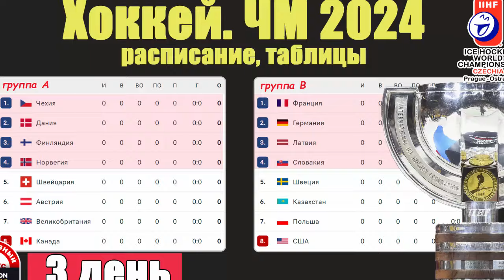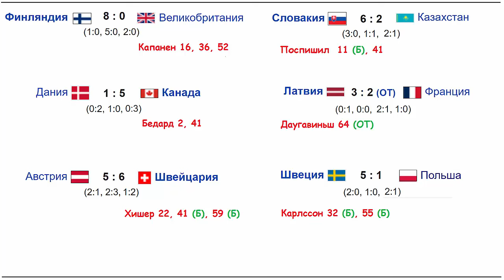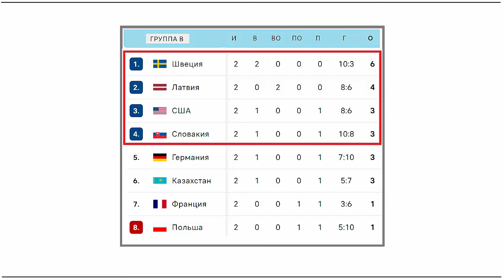Чемпионат мира по хоккею 2024. 3-й день. Расписание. Результаты. Таблица.